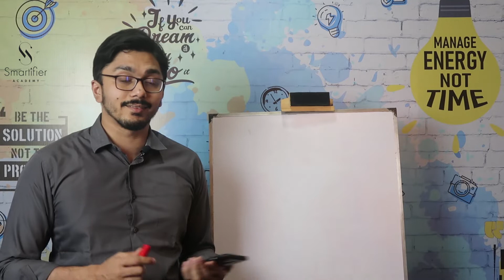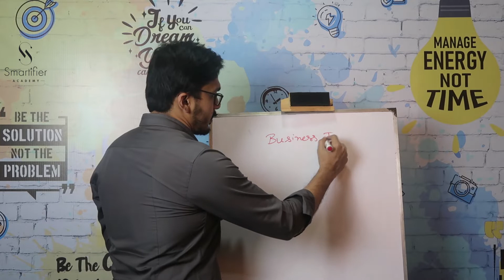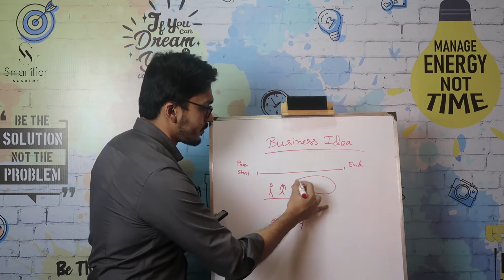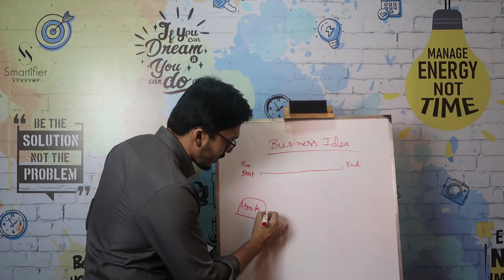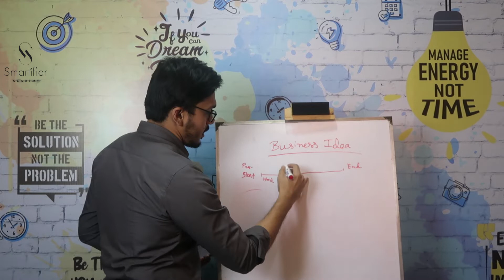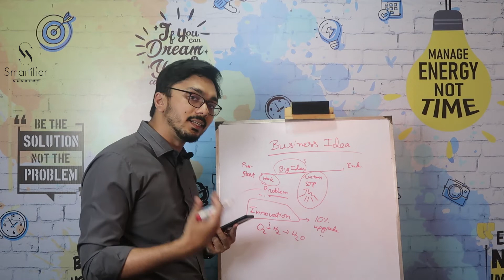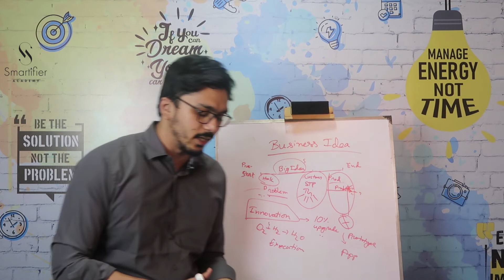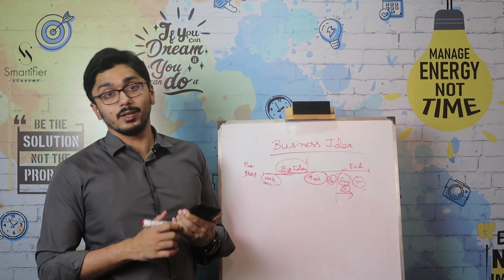Business Competition 101: How to Succeed in HULT Prize and Business Competitions (Part 1/2)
আমাদের বইগুলো সংগ্রহ করতে চেক করুনঃ

Want to ace your next business competition?
Here's your guide to what you need to! In this video, you will be learning about 'Big Idea' and how to present it, how to design a marketing plan for your business and product/market fit.

To learn about the financial plan, supply chain and timeline planning of your business, watch the 2nd part of this series

Watch videos on self-development, productivity improvement and many more on Smartifier Academy!

Hope you will enjoy all of our Self Development & Productivity Improvement Video collection.

Smartifier Academy YouTube channel is the complete package of unlimited Self-development & Productivity Improvement Videos.

* ANTI-PIRACY WARNING *
This content is Copyright to Smartifier Academy. Legal action will be taken against those who violate the copyright of the following material presented!